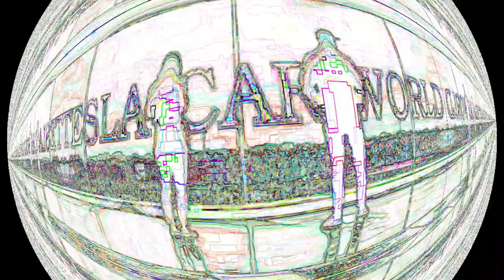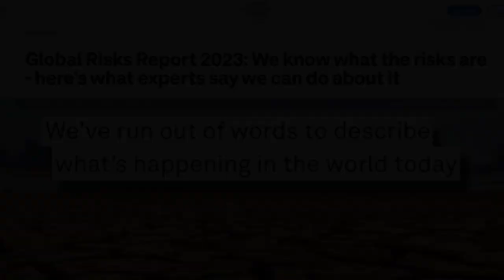Retooling SandCastles – song by Brian Andres and the Afro Cuban Jazz Cartel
This song is just pure joyful exuberance! This in spite of the rather somber theme of examining the need to prepare for the ecological Overshoot collapse. Consider this: if the world population has increased from 2.5 billion in 1950 to the current 8 billion people, it’s possible that in the next lifetime population could crash from 8 billion to 2.5 billion. Cities, the paragon of civilization with their industrial, cultural and management of the world, live by extracting wealth from outlying areas. This extraction is reaching the limit of our ability to feed the world without the hydrocarbon fertilizer and hydrocarbon combustion emissions are heating our atmosphere permanently. There is a limit to how long this can go one without Nature making a correction as humanity seems to be incapable of effective action. These Sand Castles will be washed away.

The song title is SandCastles by Brian Andres and the Afro-Cuban Jazz Cartel from their 2013 album San Francisco. Their music is available on Bandcamp and probably elsewhere.

Viewers who question Dr. William E. Rees’ voice speaking of Earth’s loss of carrying capacity would do well to see his recent meaty talk on Overshoot and the Enigma of Climate Inaction

Dr. Michael Dowd’s Sanity 101, a 90-minute video referenced in the collage closing, is linked on this

Clearly, Earth is in the midst of…
(Queen Elizabeth II)  ...to address the impact of climate change.
The world is changing, faster, brighter…
(Guy McPherson, Scientist and Professor Emeritus of Ecology and Evolutionary Biology at U of AZ) ...with abrupt and irreversible both coming from the very conservative Intergovernmental Panel on Climate Change (IPCC).
Can’t get back to the old climate state not for potentially millennia.
Seven out of the world’s ten biggest ports are in China.
(Dr. William Rees, Ecologist and Economist) The Overshoot curve is the path we’re on.
(Text) Overshoot by William R. Catton, Jr.
This is how it began.
Every continent, every major city, and is now a part of the daily lives of millions of he people of the earth…
It’s very bright, all lit up…
Think it’s too much?
The world is facing as you know from headlines…
Really bright people just don’t understand that there is a limit.
And it’s full of lots of buzz words, and psychology stuff and sociology stuff and that’s all grand and interesting, maybe not to me.
(Michael Dowd, Bestselling Eco-theologian) And calm gratitude during even the worst of times is both possible and contagious.
This was one of our hypotheses.
This situation may not last forever.
Did you think you could just continue to do what you wanted without consequences?
We will do what needs to be done!
...in prescriptions, with three different psychedelic drugs in Phase three trials to treat mental health conditions.
We need to get ready!
We will await the collapse together.
You can’t handle…
The collapse is upon us.
It’s unbelievable how…
I think part of the reason we’re failing is that we ask what is politically possible more often than we ask what is necessary.
Question…
Of course.
What matters?
Overall emissions have not yet begun to decline.
Well, so what?
So we’re losing carrying capacity.
We have much work to do.
Nobody knows how this is going to turn out.
Answer the call of those future generations.
So you’re talking about the lights going out, the trucks stopping, and famine…
Prepare my bunker!
Surely you understand…
But I don’t feel optimistic.
The world has changed…
...ordinary people.
(Text) RAPID INTENSIFICATION
And perhaps we could see similar scenarios elsewhere.
Essential wisdom for hard times…
And now the bill has come due.
(Text) World Economic Forum: We’re run out of words to describe what’s happening in the world today.
So we’re losing carrying capacity because we’re living by eroding the biophsysical basis of our own existence.
What!?